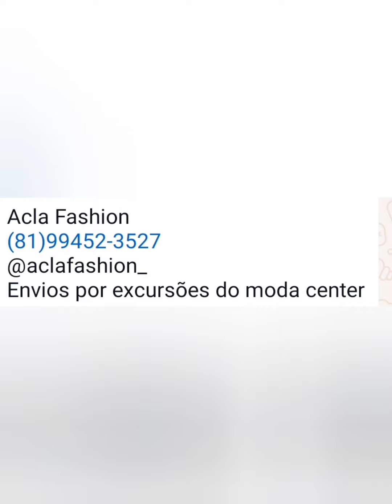🔴 SHORTS FEMININO EM ALFAIATARIA PREMIUM DIRETO DA FÁBRICA SANTA CRUZ CAPIBARIBE PERNAMBUCO